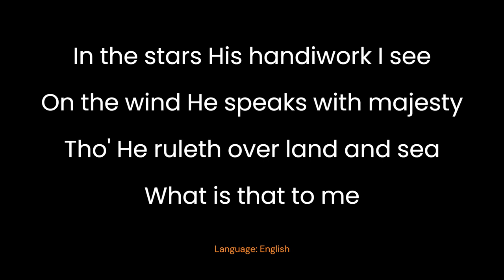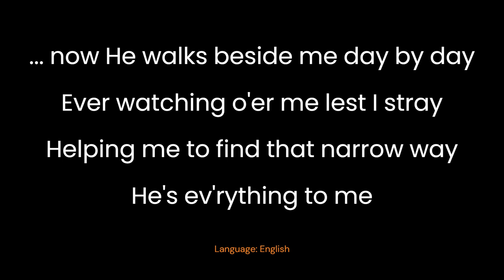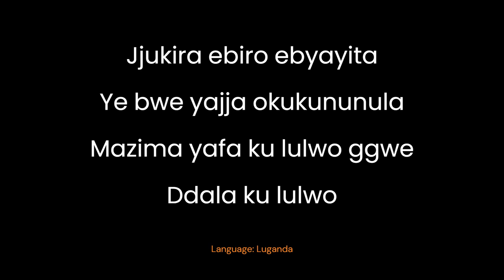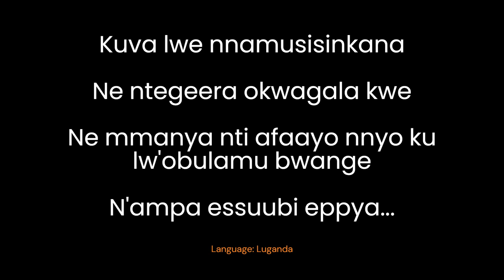HE'S EVERYTHING TO ME | Eggulu liraga amaanyi ge - Kanyanya SDA church choir| Piano cover